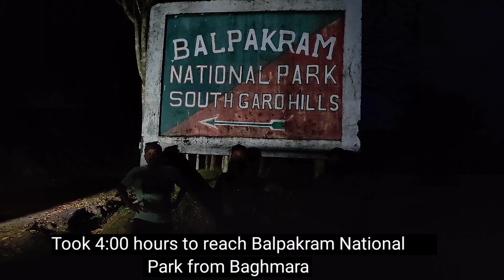Exploring South Garo Hills / Meghalaya / Balpakram National Park/ Deoban / Day 1 / Day 2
In this video I will be exploring South Garo Hills which is famous for its Wildlife Sanctuaries, unseen waterfalls, caves etc. We started our journey from Tura to Baghmara and to Balpakram National Park.

Drone Shot by Mr. Bonga R. Marak

I will be bringing more good videos